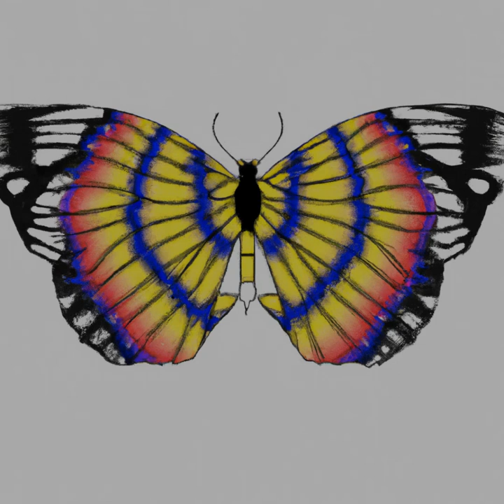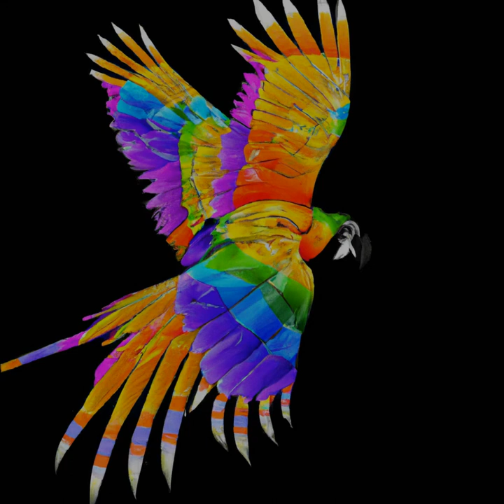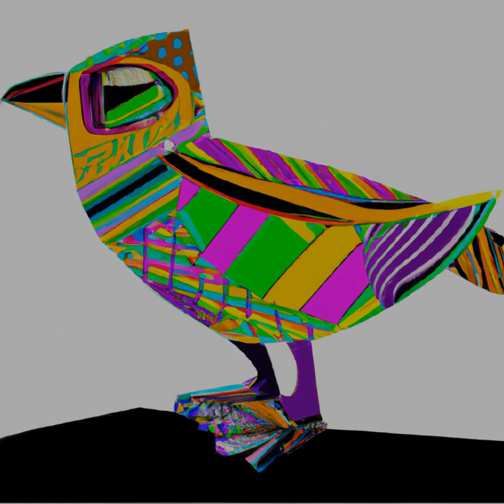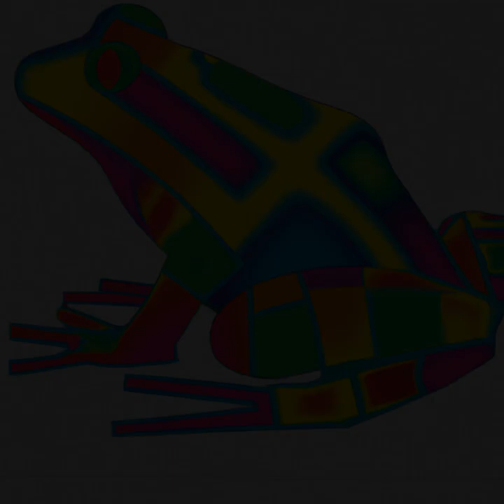Grooving Geneticist Art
Let's get this party started! Enjoy the music and be mesmerized by the stunning art generated through artificial intelligence and instructions from a geneticist. NFTs allow you to own these exclusive pieces of digital artwork and share them with pride.